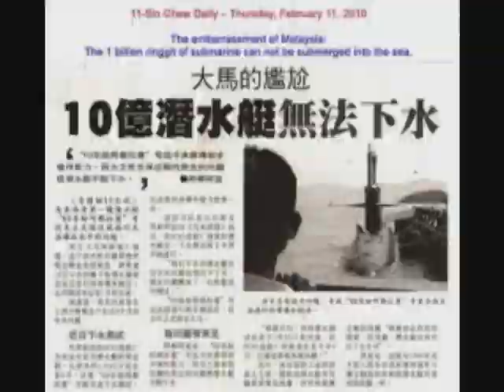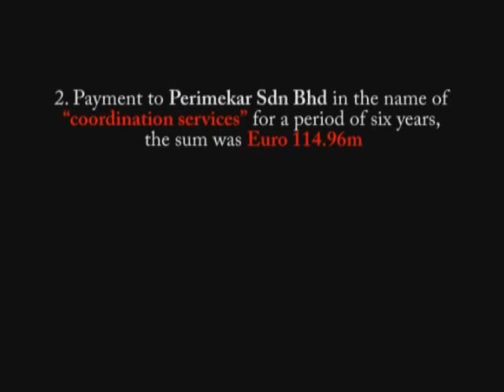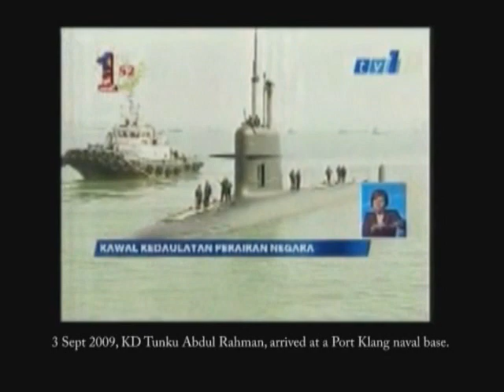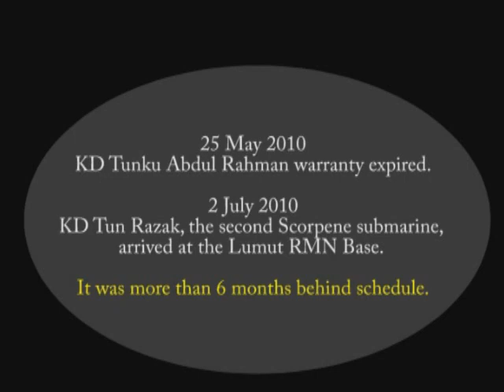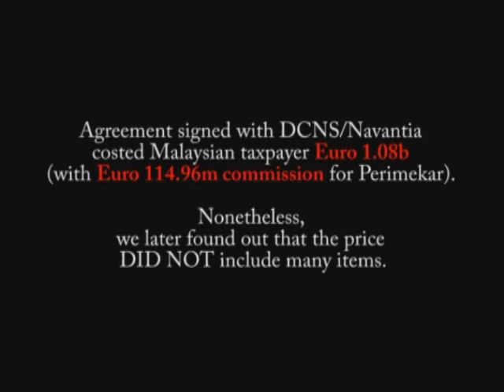OPS scorpene video presentation